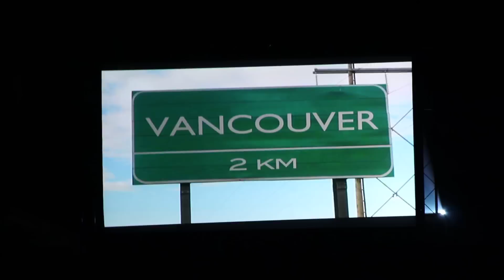Hedley - Live Opening + 321 + One Life (March 24, 2012 - Vancouver Rogers Arena)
Hedley "Shipwrecked in..." Storm live concert @ Vancouver Rogers Arena
March.24.2012